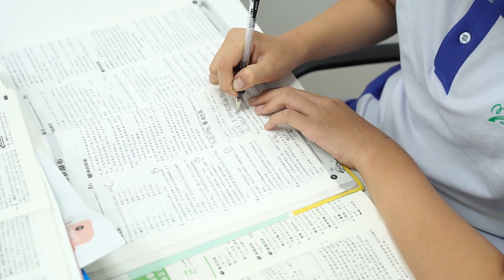حماية نفسك والآخرين من الجمرة الخبيثة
أهلاً بكم في هذا الفيديو القصير حول الجمرة الخبيثة. ربما يكون هذا المرض مألوفًا لبعض الأشخاص، ولكن هل تعرف مدى خطورة الجمرة الخبيثة؟ سنشرح ما هي الجمرة الخبيثة، كيف يمكن أن تنتقل، والأهم من ذلك، كيفية الوقاية منها. دعونا نبدأ!
الجمرة الخبيثة هي مرض معدي خطير يسببه البكتيريا كورينيباكتيريوم ديفثيريا. تصيب هذه البكتيريا الحلق والأنف ويمكنها أن تفرز سمومًا تضر بأنسجة الجسم.
يمكن أن تسبب هذه العدوى مضاعفات خطيرة مثل اضطراب التنفس وفشل القلب، وحتى الموت.

يمكن أن تنتقل الجمرة الخبيثة عن طريق الهواء عندما يسعل أو يعطس الشخص المصاب. بالإضافة إلى ذلك، يمكن لبكتيريا الجمرة الخبيثة أن تنتشر عن طريق الاتصال المباشر بالمريض أو من خلال الأشياء الملوثة. لذلك، من المهم على الجميع فهم طرق الانتقال هذه واتخاذ إجراءات الوقاية.

تبدو أعراض الجمرة الخبيثة في البداية مشابهة لأعراض الإنفلونزا العادية، مثل الحمى والتهاب الحلق والزكام. ومع ذلك، تكون أعراضها المميزة هي ظهور طبقة كثيفة من اللون الرمادي في الحلق واللوزتين، والتي يمكن أن تسبب صعوبة في البلع والتنفس. إذا كنت أنت أو أي شخص آخر حولك تعاني من هذه الأعراض، يجب عليك اللجوء إلى الرعاية الطبية على الفور.

من المحظوظ أنه يمكن الوقاية من الجمرة الخبيثة من خلال التطعيم. يتم تضمين لقاح الجمرة الخبيثة في لقاحات مشتركة مثل لقاح DPT (الجمرة الخبيثة - السعال الديكي - الكزاز) أو لقاح DTaP (الجمرة الخبيثة - الكزاز - السعال الديكي) ويُعطى بانتظام للأطفال. يجب أن يحافظ البالغون أيضًا على تلقي التطعيم بلقاح Td (الكزاز - الجمرة الخبيثة) أو Tdap (الكزاز - الجمرة الخبيثة - السعال الديكي). سيساعد هذا اللقاح في حماية نفسك ومنع انتشار هذا المرض إلى الآخرين.

لذلك، في الختام، الجمرة الخبيثة هي مرض خطير وخطير. ومع ذلك، باستيعاب كيفية انتقالها واتخاذ إجراءات الوقاية مثل التطعيم، يمكننا محاربة هذا المرض معًا. لنحافظ على صحتنا وصحة الآخرين من خلال اتباع إجراءات الوقاية. تذكر، الوقاية هي المفتاح للحفاظ على صحتنا والحماية من الجمرة الخبيثة.